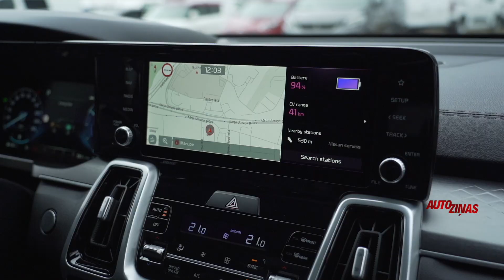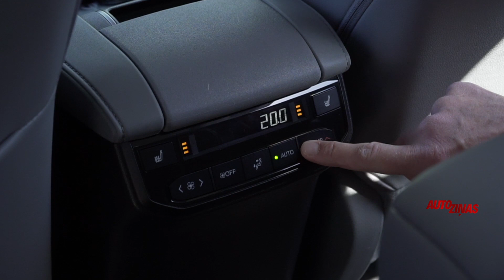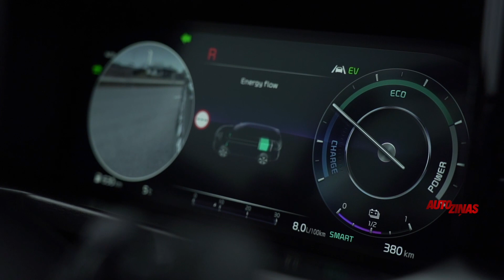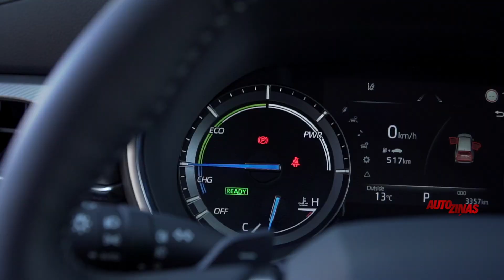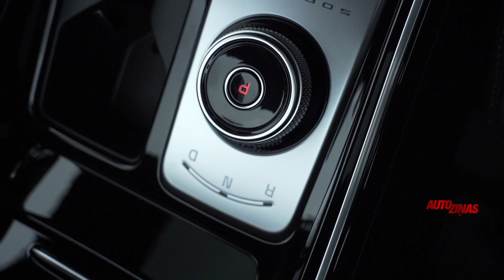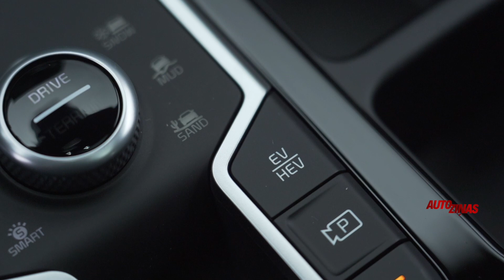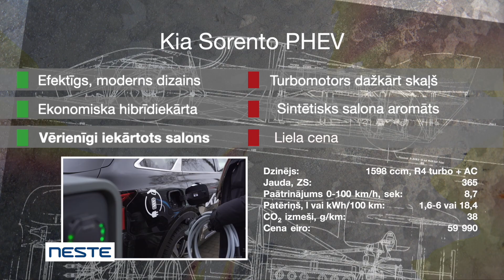Toyota Highlander VS KIA Sorento PHEV. Hibrīda titānu cīņa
Toyota Highlander un Kia Sorento. Mūsu ielās tie pagaidām ir retums. Otrpus okeānam šis duets ir gandrīz tēma Nr.1 septiņvietīgo SUV klasē. Paskatīsimies, ko amerikāņi tajās atraduši.
Pēc amerikāņu mērauklas šie SUV nemaz nav tie lielākie, bet mums gan. Ja Toyotai vismaz vēl ir mūžīgais Land Cruiser, tad Sorento ir lielākais Kia modelis, kādu vispār var nopirkt Eiropā. Te jāpiemin, ka abi ražoti tālumtālu no Vecā kontinenta - Sorento Dienvidkorejā, bet Highlander - ASV. Salīdzinot gabarītus, šķiet, ka abi seko kādam nerakstītam standartam - metru 90 plati, metru 70 augsti, garums - 4,8 Kia un bez četriem centimetriem pieci metri Toyotai. Vērtējam.